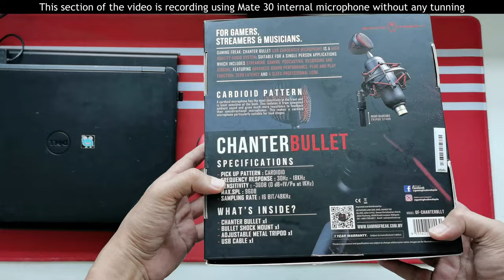Chanter Bullet Open Box & Review "Cheap" and Good Microphone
In order to produce a better vlog, besides the content, you need a good voice recording, at least not the worst kind. Now we have at least one smartphone on hand and can do a decent job to vlog and voice record. Should we go for a better microphone? I am doing an open box review on Gaming Freak Chanter Bullet.
I like technology and I purchased the item for personal usage so that I can share my personal experiences with you. Thanks!
Credit &  Copyright
My Rig: i3-9100 + MSI NVIDIA GeForce GTX 1060 3GB + 16GB DDR4 + Live Streamer 313
My Software set up: OBS + Streamlabs OBS + Bluestack + Monavi Video Suite
My Daily Phone: Huawei Mate 20